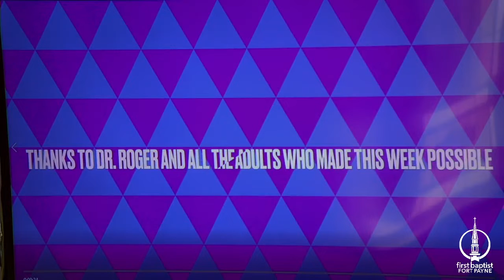FBC Youth Choir Tour Video 2022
Youth Choir Tour